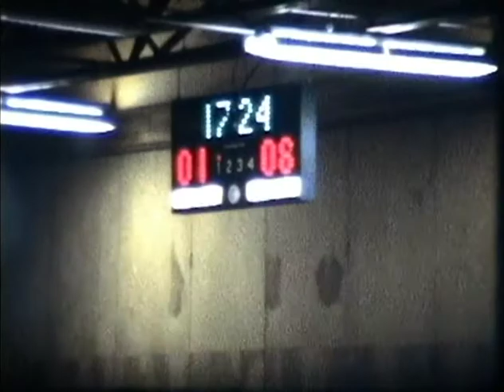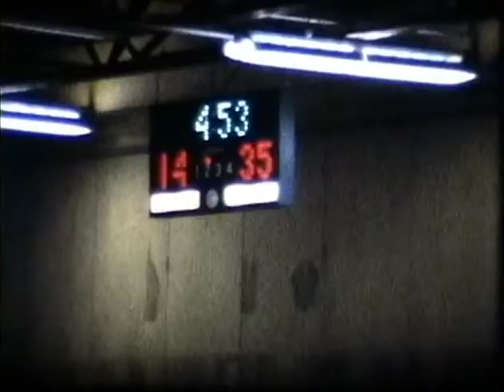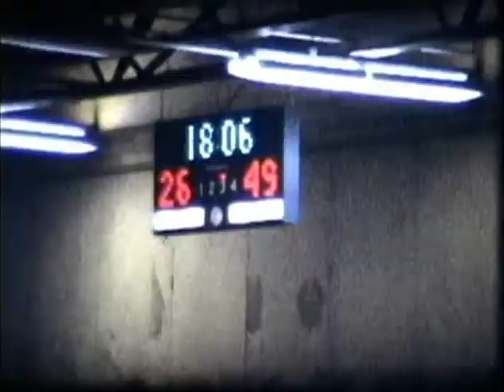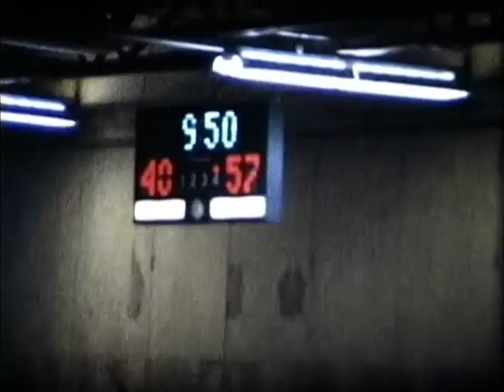Immaculata College vs. Delta State College